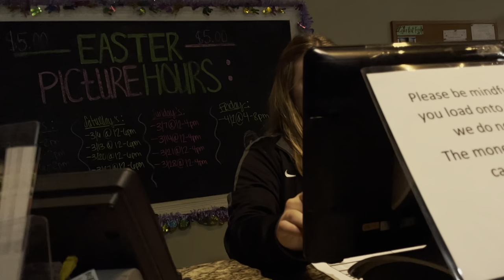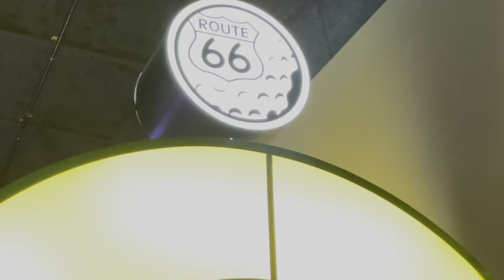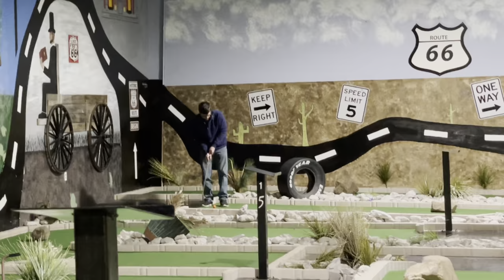CAJUN FAST TRACK! THE PLACE FOR KIDS TO EXPLORE AND ENJOY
We celebrated Belle’s birthday on a budget at Cajun Fast Track in Henderson Louisiana! It is an enjoyable place for the kids to explore and have fun!